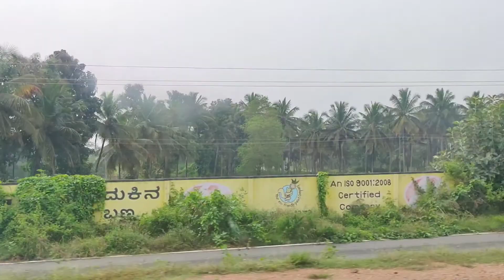Sunday Trip Bangalore to Chikmagaluru